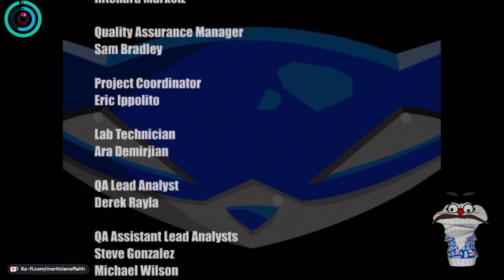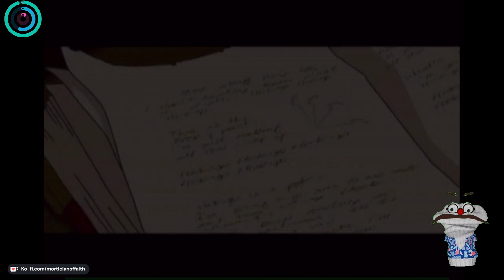Sly Cooper and the Thievius Raccoonus Stream Part 2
The second part of my Sly Cooper and the Thievius Raccoonus stream. Streamed 08/06/24.